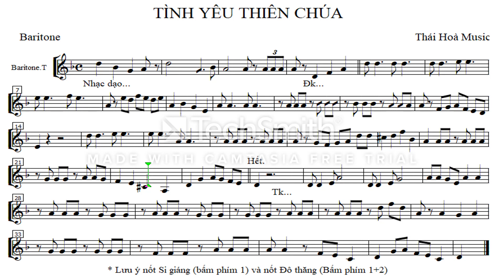022.d. Tình Yêu Thiên Chúa (Ca Nguyện) – Baritone – Độ Kèn –Âm Nhạc Thái Hòa - Giáo Phận -Thanh Hóa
(Mến tặng đội kèn anh Thướng (HP) và các tặng các đội kèn các bạn yêu quí)
* Bài này gồm 3 clip: Clip tổng + Trumpet, Clip Baritone
* Ghi chú: Kí hiệu trong bài: Đk – là câu Điệp Khúc, Tk - là câu Tiểu Khúc  là câu 1, câu 2 hoặc câu 3,… Dấu II:   :II là dấu nhắc lại. Dấu Coda (hình tròn có dấu cộng) là kí hiệu dùng để kết bài, khi nào kết bài thì ta bỏ đoạn nhạc ở giữa (ở trong 2 dấu) và đọc câu kết cuối cùng, tức là đọc đến chỗ xuất hiện CODA lần 1 rồi bỏ đoạn nhạc đọc tiếp chỗ CODA lần 2 đến hết,…
* Danh sách phát này gồm các bản nhạc - Các bè của một dàn kèn được phối khí đơn giản nhất và dễ thổi nhất có thể. (Bè Bass tôi dùng khóa Son cho mọi người dễ đọc). Đây là nơi lưu trữ một số bản nhạc tôi phối khí để tặng các bạn, nhằm thuận tiện cho việc tự học của các bạn. Các bạn vào đây để nghe bài (bè) của mình. Hoặc  tải bè của mình về điện thoại sẽ tiện cho việc học nhiều nơi không có tín hiệu mạng Internet.
* Cách học hiệu quả:
- Chia bài thành những câu rất nhỏ, chỗ mà ta lấy hơi (Khoảng từ 2 đến 5 hoặc 6 ô nhịp,… lấy chỗ ngân dài làm chỗ hết câu), khi đọc ta luôn giữ nhịp cho mình bằng cách gõ nhẹ theo phách – theo nhịp hoặc dập bàn chân nhẹ theo phách theo nhịp.
- Đọc câu 1 nhiều lần. Thuộc câu 1 rồi sang câu 2 tiếp theo. Thuộc câu thứ 2, ta ghép câu 1 và câu 2 nhiều lần thật kĩ. Đọc hòa với nhạc.
- Tập đọc sang câu 3, thuộc câu 3 rồi ta lại ghép từ đầu (1+2+3). Đọc nhiều lần cho kĩ rồi ta tiếp tục sang câu 4. Thuộc câu 4 rồi ta ghép từ đầu (1+2+3+4). Được rồi ta tiếp tục sang câu 5, Thuộc câu 5 rồi ta ghép 1+2+3+4+5. Kĩ 6 câu rồi ta để đó, tập sang câu 6, ghép từ đầu, …
- Chúng ta học kiểu cuốn chiếu, đến đâu thuộc đến đó các bạn nhé. Nói và thấy thế thì cho là rất cầu kì, rất lâu nhưng thực tế học kiểu này sẽ nhanh thuộc, nhanh gấp 10 lần các bạn đọc tràn lan cả bài các bạn ạ.
- Các bạn cố gắng học tập kĩ, đọc thuộc nhuần nhuyễn, thổi trơn tru nhuần nhuyễn càng nhiều lần càng tốt các bạn nhé. Nhất là những chỗ khó ta càng phải thổi riêng chỗ đó kĩ nhiều lần hơn.
* Bè Altosax và Trumpet thường là bè chính (thường đi chung giống nhau) nên dễ học. Nhạc trưởng lưu ý đọc kĩ bè cho anh chị em bên Baritone – Tenol – Trombone – Bass. Đây là những bè khó thuộc lòng và khó đọc. Nhất là bè Baritone  cần chăm sóc nhiều nhất.
* Ghi chú: Sau (3 con số) số thứ tự 00x là các âm: a = bản tổng phổ, b = Bản dành cho altosaxophone, c = bản dành cho trumpet, d = bản dành cho Tenol và Baritone, e = Bản dành cho Basib. Như vậy mỗi bài ít nhất có 3 clip. Ví dụ: Tất cả các bài có 3 số ở đầu 001 là bài 1, tất cả các bài có số 002 là bài 2, … Các bài có số 008 là bài số 8,…
* Nếu bạn chưa thông thạo nốt nhạc xin tải bài tập này về làm. Làm 2 hoặc 3 bản chưa thông thì xin hãy làm thêm 2 hoặc 3 bản nữa rồi chắc chắn các bạn sẽ đọc thông nốt nhạc trên khuông nhạc! Khi vỡ bài các bạn không phải ghi tên nốt ở dưới nữa!
* Anh Chị Em nào cần bản nhạc của các bè hoặc cần trợ giúp, trao đổi gì thì xin liên hệ với mình bằng cách gửi Mail, nhắn tin qua FB hoặc Commen ở dưới clip mình sẽ hồi đáp nhanh nhé!
Độ Kèn xin Mến chúc các anh, các chị, các em và các bạn là thành viên các Hội Kèn luôn vui, khỏe. Luôn bình an hạnh phúc và luôn tìm thấy nhiều niềm vui, niềm vinh hạnh trong ơn nghĩa Chúa trong công việc phục vụ nhà Chúa mà ta đang làm – Nguyện xin Chúa trả công bội hậu cho mọi người và gia đình ở đời này và đời sau - Amen!
Độ Kèn xin trân trọng!